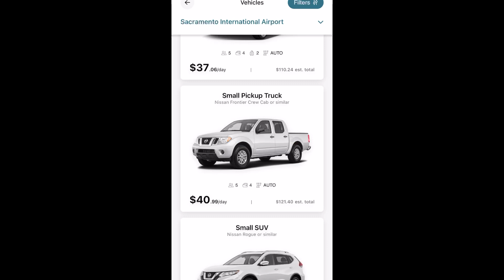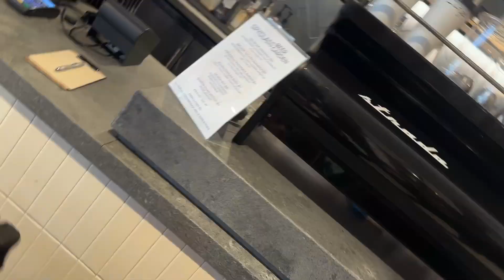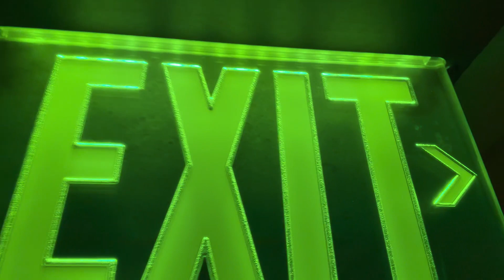TRIP TO MONTEREY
At the Hyatt Regency, we will be staying for 2 days to relax, unwind, and celebrate Jade’s annual celebration of life!

— Aaron and Jade